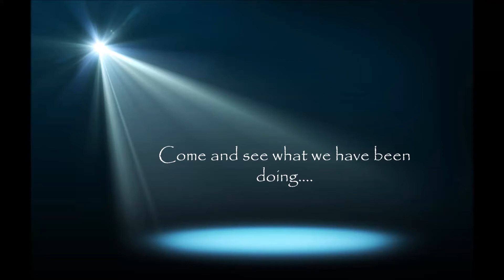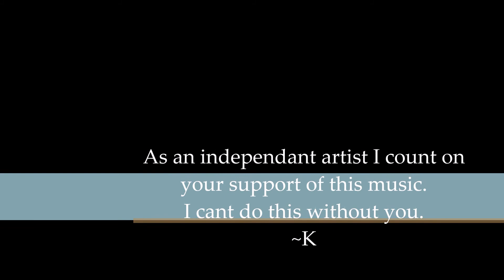All That Matters Kickstarter 2015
KatieBeth launches Kickstarter to find her third album!